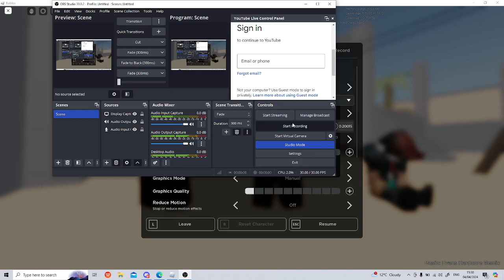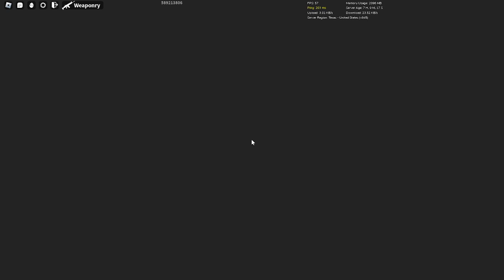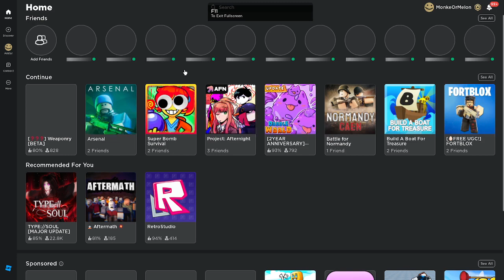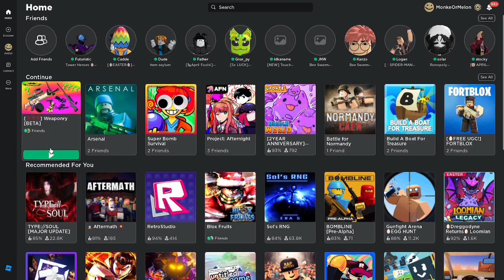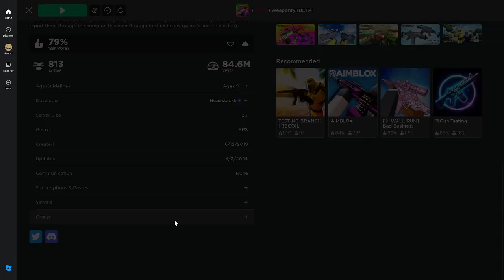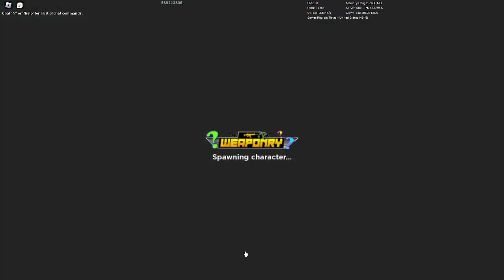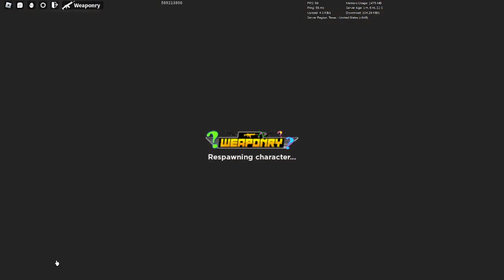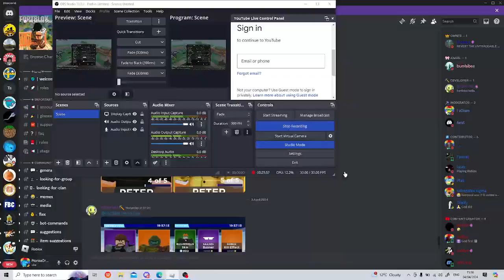WEAPONRY (April fools update)